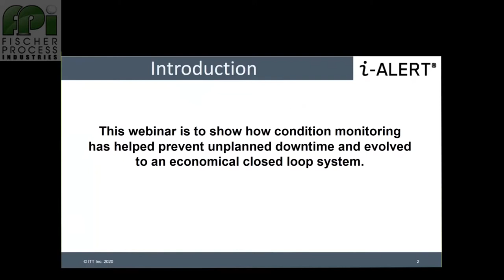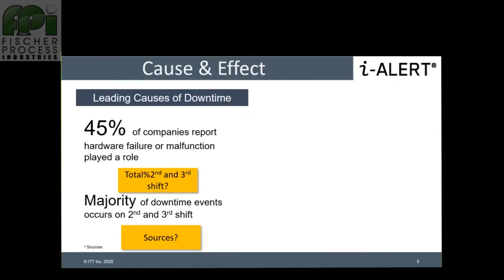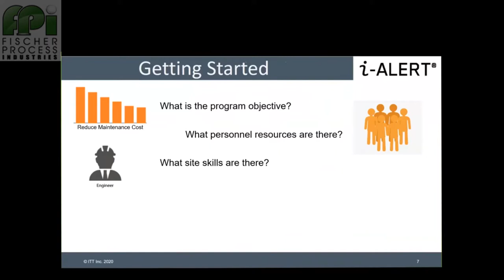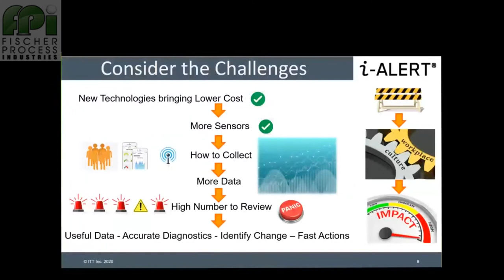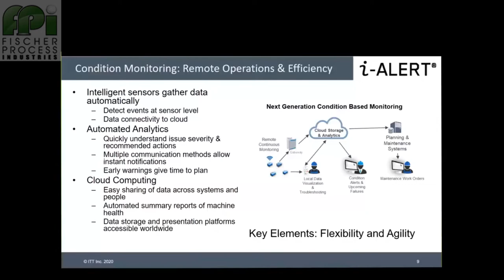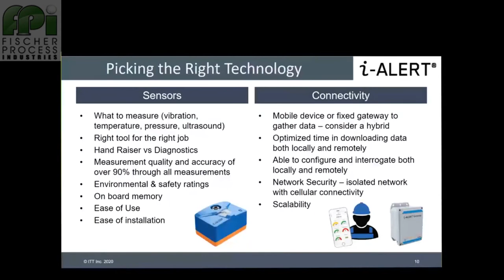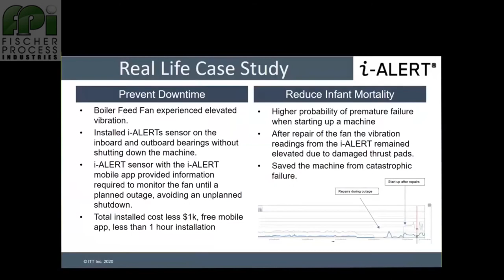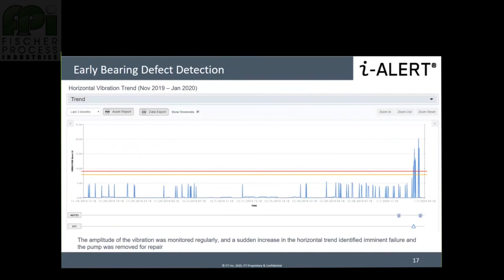Pump Condition Monitoring: Remote Operations & Efficiency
The audio is a little rough due to technical difficulties, but the data is all here for a crash course and how the ITT Goulds Pump I-Alert platform can meet you remote monitoring requirements for predictive/preventive information on your rotating equipment assets in your plant.